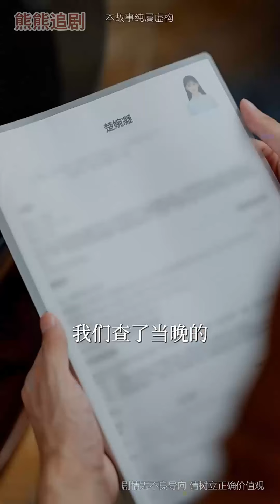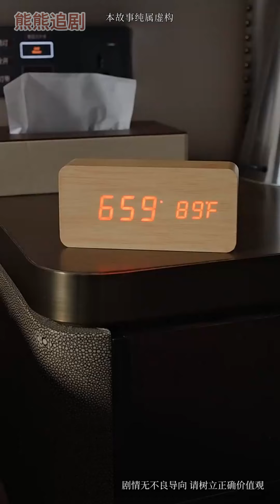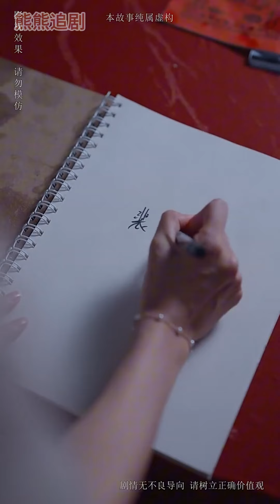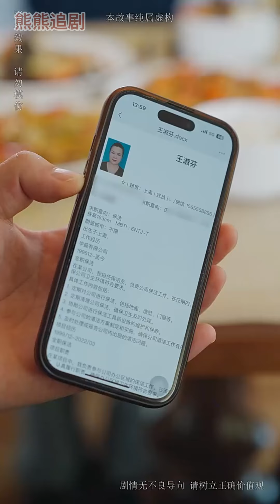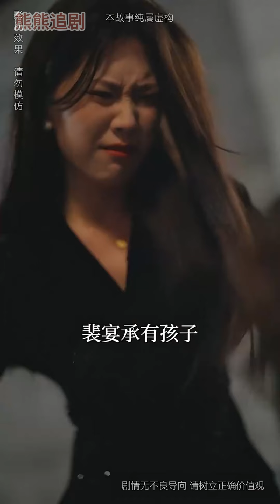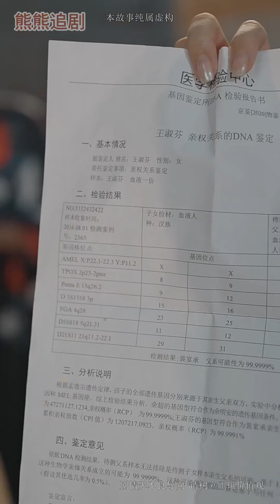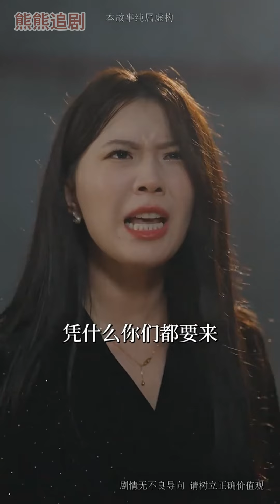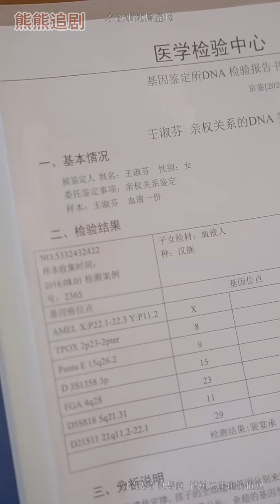ENG SUB《裴總的變身孕妻》第1-60集丨女大學生當保潔的第一天，意外和集團霸總發生關係後，竟然進入白天變欧巴桑，晚上變少女的奇幻迴圈！都市 奇幻 甜寵 喜劇 霸總 丨超甜